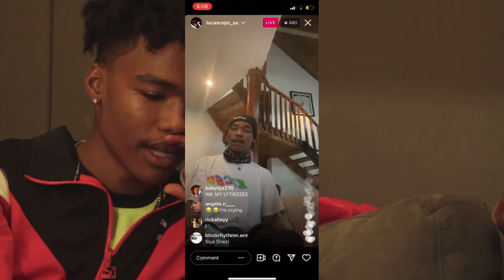LucasRaps not happy with Mtv MC list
LucasRaps on the Mtv hottest mc list